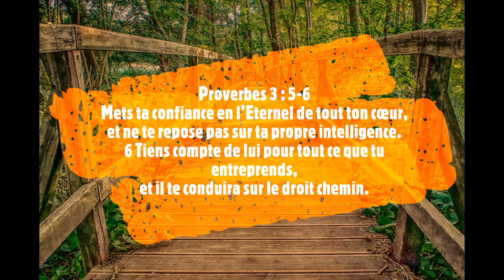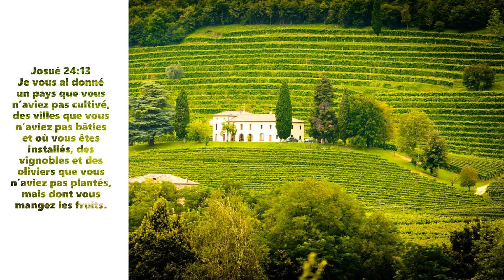Dieu Le Fera de Manière Inattendue - Parole Prophétique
Vous n'avez pas mal entendu de Dieu- ce qu'il vous a promis se réalisera!